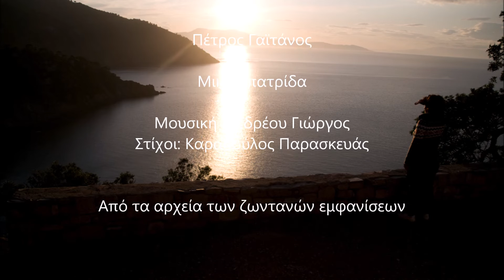Πέτρος Γαϊτάνος Μικρή πατρίδα Ανδρέου Καρασούλος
Πέτρος Γαϊτάνος

Μικρή πατρίδα

Μουσική: Ανδρέου Γιώργος
Στίχοι: Καρασούλος Παρασκευάς
Δεν έκανα ταξίδια μακρινά
τα χρόνια μου είχαν ρίζες ήταν δέντρα
που τα `ντυσε με φύλλα η καρδιά
και τ’ άφησε ν’ ανθίζουν μες την πέτρα

οι άνθρωποι που αγάπησα ήταν δάση
οι φίλοι μου φεγγάρια ήταν νησιά
που δίψασε η καρδιά μου να τα ψάξει

Το πιο μακρύ ταξίδι μου εσύ
η νύχτα εσύ το όνειρο της μέρας
μικρή πατρίδα σώμα μου κι αρχή
η γη μου εσύ ανάσα μου κι αέρας

ταξίδεψε η καρδιά κι αυτό μου φτάνει
σε όνειρα σ’ αισθήματα υγρά
το μυστικό τον κόσμο ν’ ανασάνει

Από τα αρχεία των ζωντανών εμφανίσεων